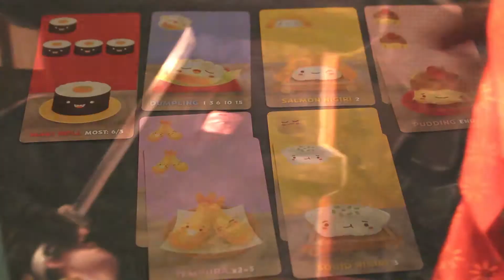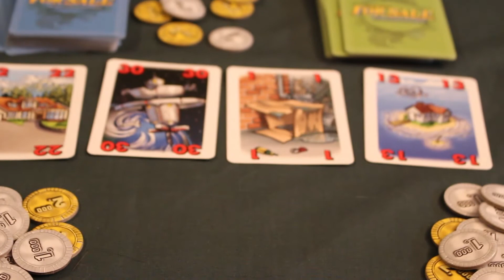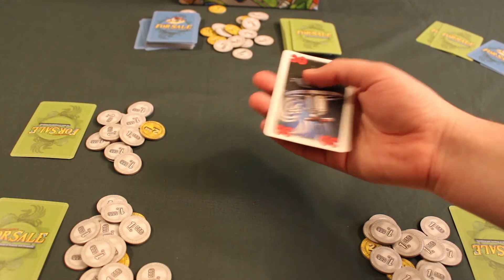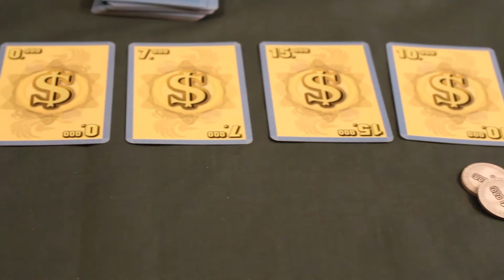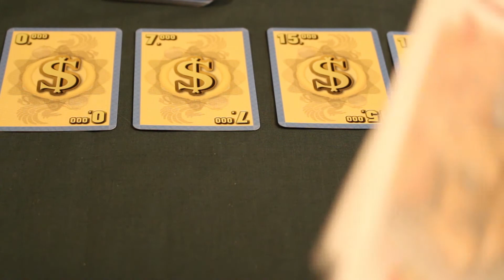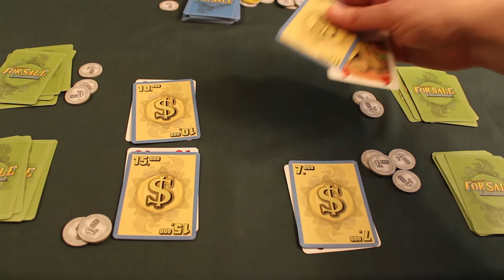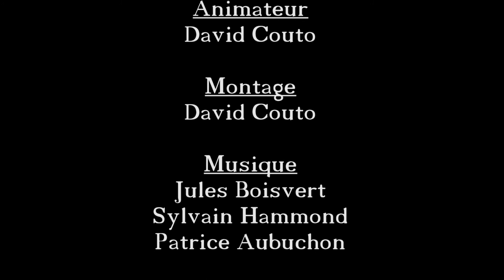Board Game 101 (EP01) For $ale - Règles et critique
0:36 - Intro de la série Board Game 101
2:44 - Intro du jeu For Sale
3:30 - Règlements
11:02 - Opinion personnelle

Premier épisode de la série Board Game 101. Dans cette série je vous apprends à jouer à certains jeux en expliquant tous les règlements et je vous donne mon opinion à la fin. On commence avec le jeu For $ale. Tous ceux qui jouent encore au Monopoly, portez une attention particulière pendant la vidéo! ;)